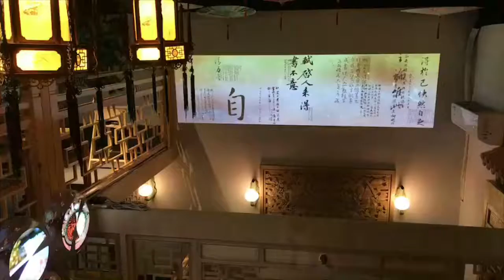Holographic dining room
Shenzhen MCloud Holographic Culture Co., Ltd.
is a wholly-owned subsidiary of Shanghai MCloud Holographic Technology Co., Ltd. (stock code: 831105).
It has a full lead at patented technology and digital content.
At present, MCloudHologram is based on holographic technology, and business covers four sections:
holographic entertainment | holographic advertising | government and enterprise display | 6D video creation.

Business 1-Holographic device, content creation and solutions for education/entertainment/advertising/show
Business: 2-Transparent/flexible/rental LED  screen for indoor and outdoor

Hayley Lim ｜Overseas sales manager
Address: F26-J15, Galaxy World Tower F, Bantian street, Longgang District, Shenzhen 518129